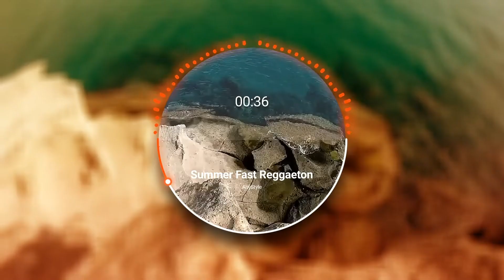Summer Fast Reggaeton | positive background music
"Summer Fast Reggaeton"  is an uplifting summer instrumental reggaeton beat with catchy melody and a positive summer vibe. Ideal trip video background or luxury real-estate commercial, beauty marketing, wellness video and beach lounge promotion and modern travel vlog.

-If your project is not commercial and you don't plan to monetize  video on YouTube , you can take this music directly from this video for Free...
The license allows you to fully monetize your video.

If you use this music in TV networks or public events please include this information in the checklists: ISWC T-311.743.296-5, Pavel Shilov (BMI Composer IPI#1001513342)

FAQ:

  Can I use this track in my video?
-Yes, you can use this music in your video. To do this, you need to purchase a license, after you purchase a license you will receive the full right to use this audio track in your video or another project.
-Using our tracks ON YOUTUBE: Once your video is online please

  Will I have a problem with Copyright?
No, you will not have problems with copyright. After purchasing a license you will get certificate which will confirm that you have full rights to use this audio track in your video or other project.

 Can I purchase a license later.
Yes, you can purchase a license at any time. and fill in the form: your video URL, number of license certificate etc. Then your video will be cleared of any claims (up to 96 hours, usually much faster) and you can set up full monetization of your video.

It is paid for once, and (depending on the license or company selling it) can be either used a single time or multiple times.